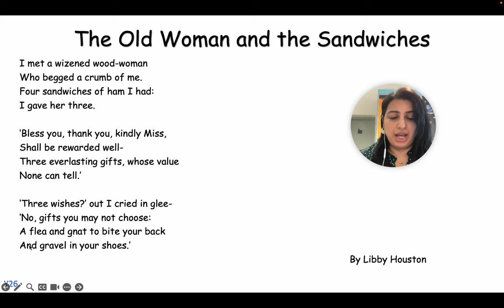Y26 The Old Woman and the Sandwiches